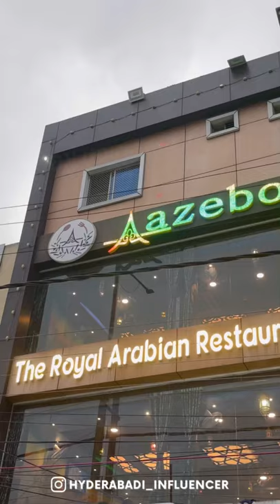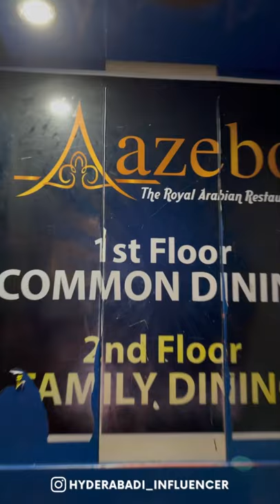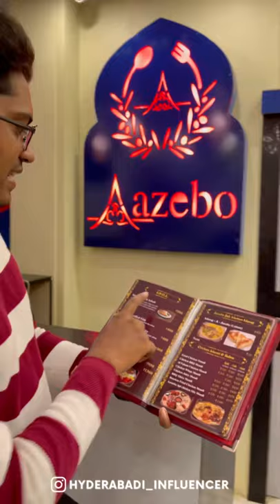Aazebo the Royal Arabian restaurant | Best Mandi in Hyderabad | Hyderabad food blogger